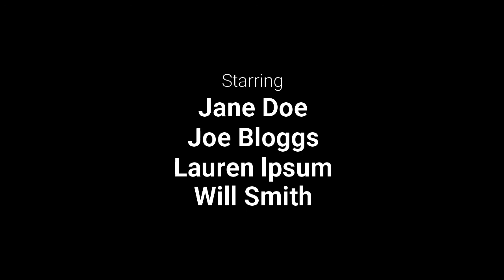കൊറോണ എന്ന വാക്കിന്റെ അർത്ഥം നിങ്ങള്ക്കറിയാമോ ?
Interview with SHYAM LAL T PUSHPAN

15 വർഷം കൊണ്ടുണ്ടാകേണ്ട മാറ്റമാണ് കോവിഡ് കാരണം നെറ്റ് വർക്കിംഗ് ഫീല്ഡിലുണ്ടായത്

Interview with @SHYAMLALTPUSHPAN  , Corporate VMware & Nutanix Trainer & Consultant | Microsoft MVP | NCP|NCAP|NCS-A|NCP-MCI